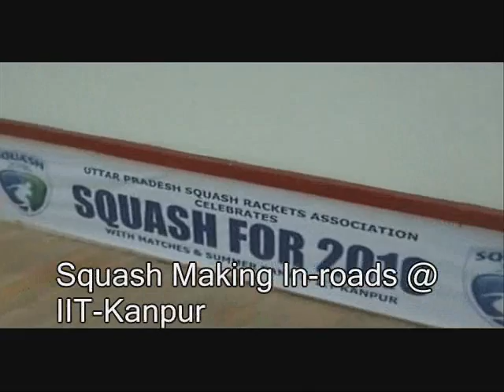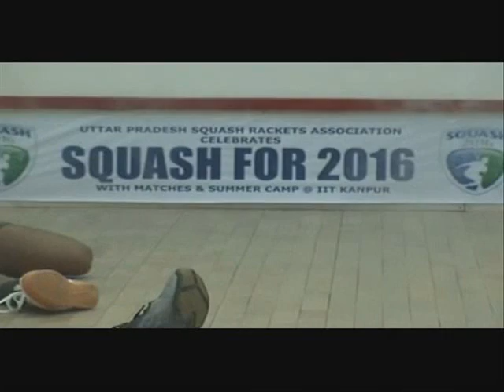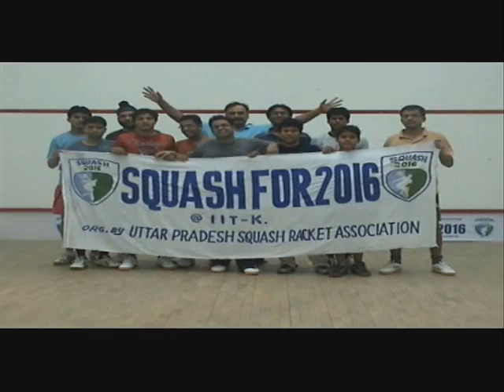SQUASH FOR 2016 SUMMER CAMP @ IIT KANPUR